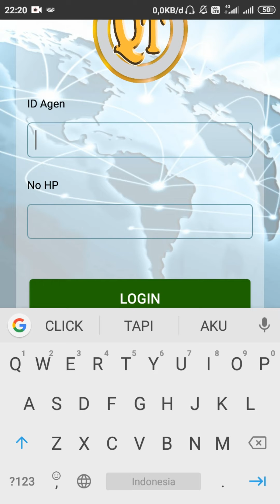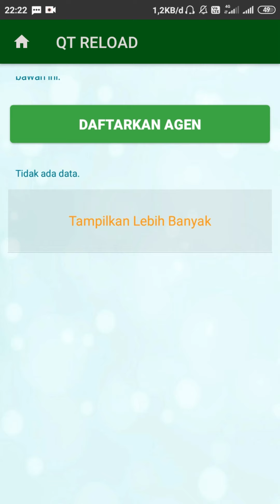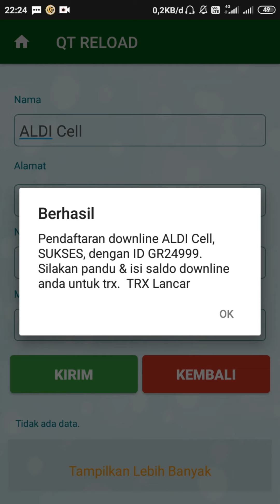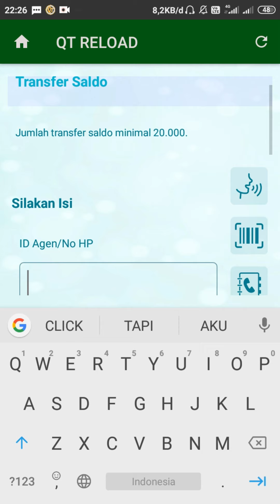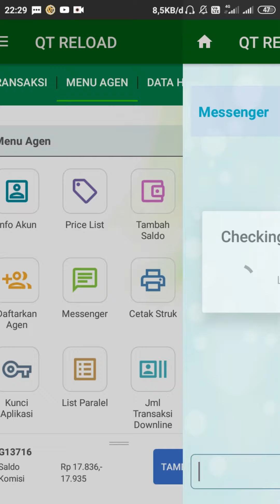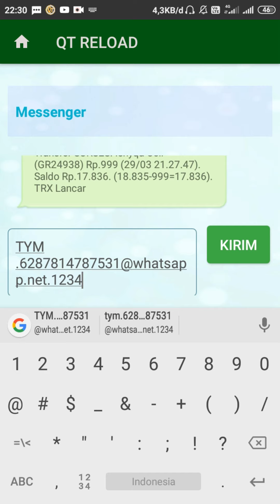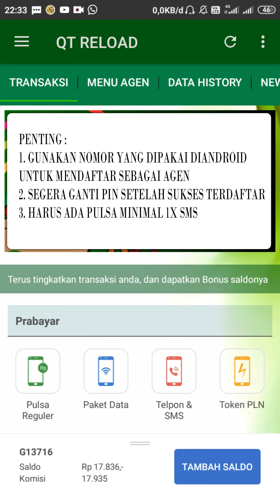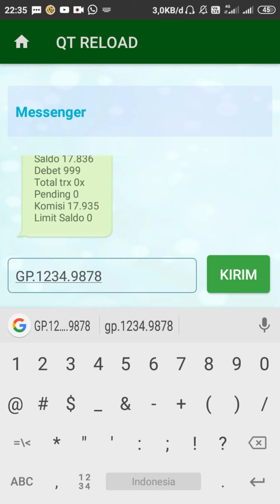PANDUAN MENDAFTAR DI QT RELOAD - USAHA KEKINIAN KAUM MILENIAL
SUPPORT CHANNEL XBORNID dan ANDA AKAN DIBAYAR!

Pesan akan di balas dalam beberapa waktu ke depan.

Join Channel Telegram kami untuk mendapatkan info Airdrop dan Bounty setiap hari Telegram

Terimakasih,